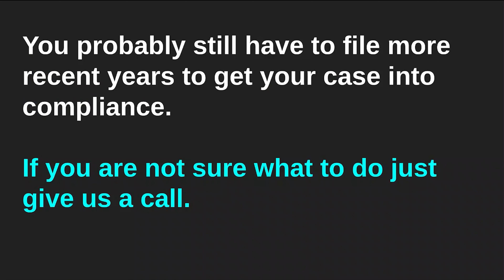Old Unfiled Tax Returns for W2 Employees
Why You Might Not Need To File Old Unfiled IRS Tax Returns When You Only Got a W2